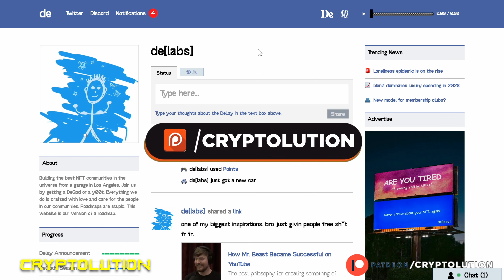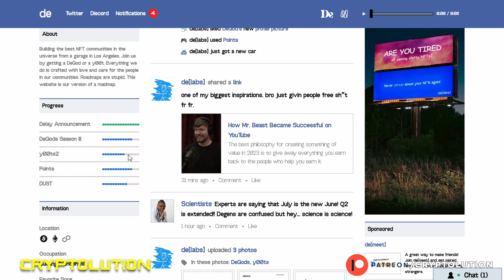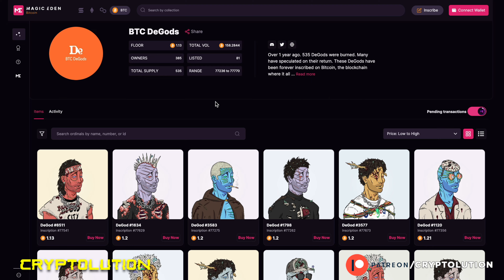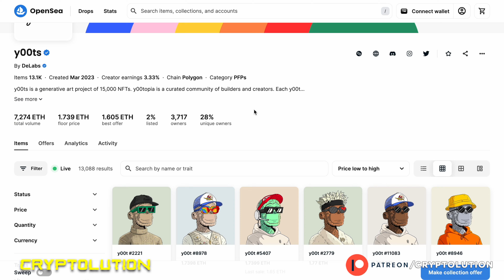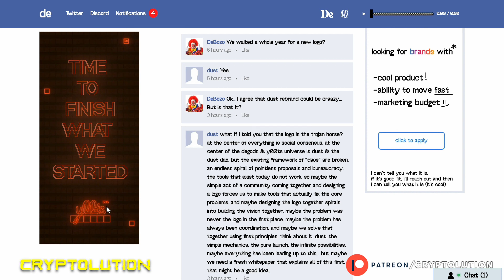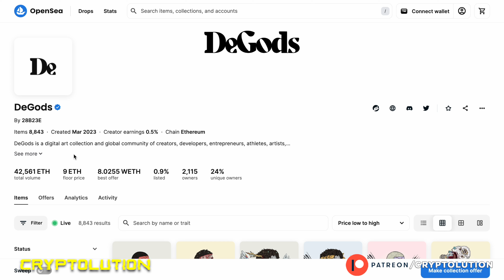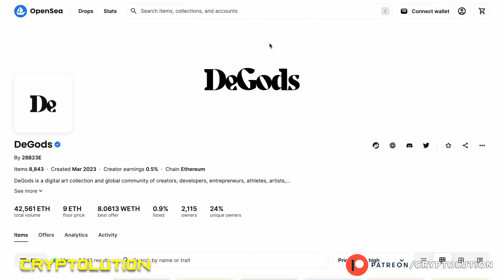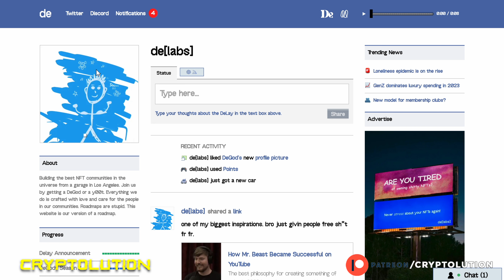DeGods or y00ts, Which should you buy/invest?